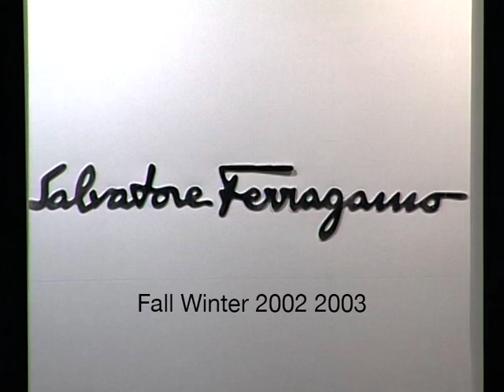SALVATORE FERRAGAMO Fall 2002 2003 Menswear - Fashion Channel